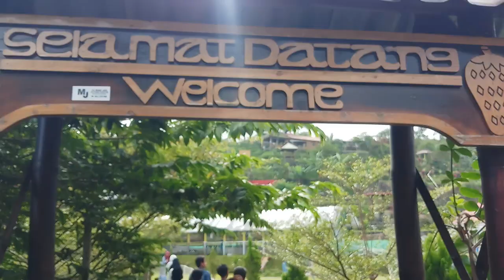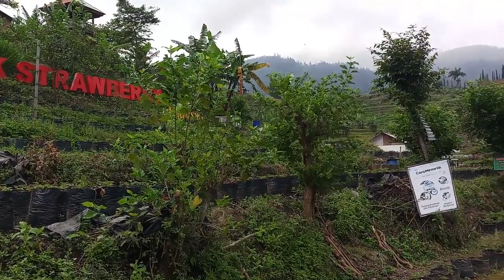PETIK STRAWBERY -TAMAN KELINCI - KUDA PHONI - PACET MOJOKERTO